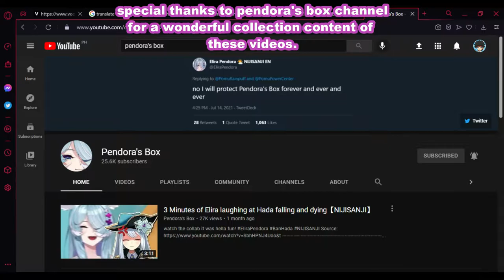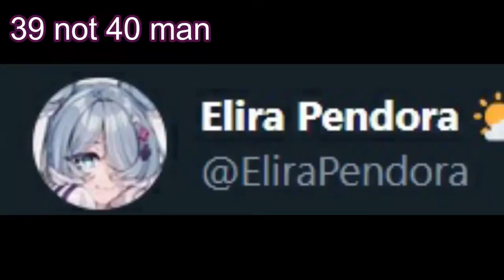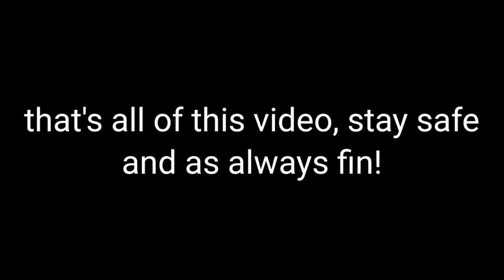How many times did Elira Pendora Sneeze 3 (Nijisanji English)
Credits